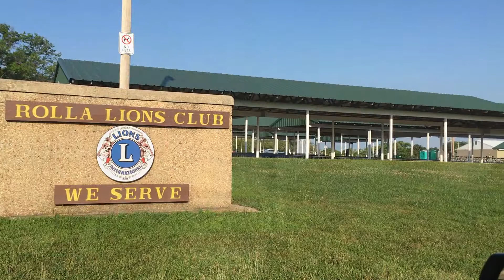Episode 5 June 29, 2018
Welcome to Episode 5 of the Rolla Area Chamber of Commerce Vlog.  This week, while Stevie and Robin are on vacation, Aimee, Andrea and Taisia continue with plans for The Great Gatsby Casino Night, gather with the Ambassadors and Board Members for a cook out, visit new member the Mule Trading Post, visit businesses and upcoming events like the Rolla Lions Club Carnival, attend PR Club, and work with the Rolla Public Schools on a video project.

Thanks for joining us for another great week!

Chamber Staff:
Stevie Kearse, Executive Director
Robin Southern, Membership Director
Aimee Campbell, Tourism Director
Taisia Gordon, Events and Communications Coordinator
Andrea Rigsby, Tourism Guest & Communications Coordinator